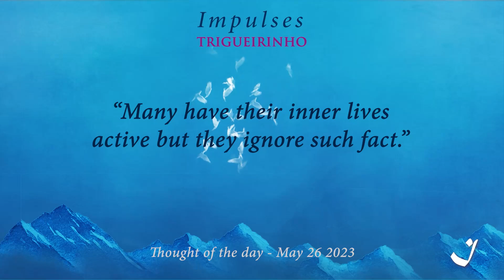26-5-2023 | Pensamento do Dia / Thought of the Day / Pensamiento del Día | Trigueirinho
"Muitos têm vida interior ativa, mas ignoram esse fato."

"Many have their inner lives active but they ignore such fact."

"Muchos tienen vida interior activa, pero lo ignoran."